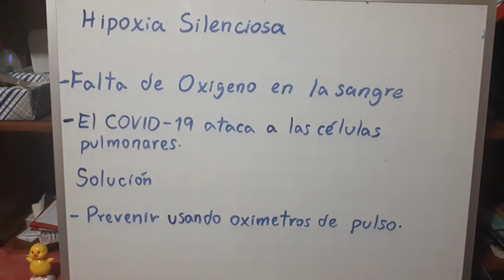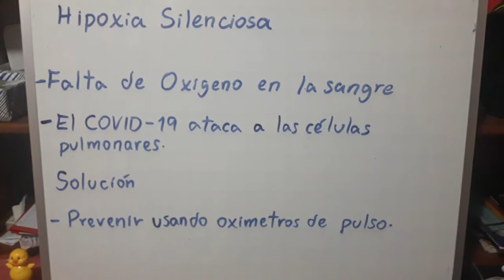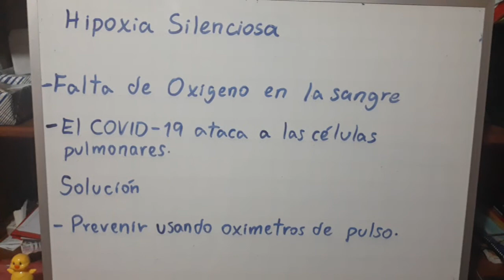Hipoxia Silenciosa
En este vídeo hablare de una consecuencia letal del COVID 19  y la idea es que compartan lo que se sabe y seamos precavidos ante esto.

Gracias por su apoyo y espero sigan apoyándome.